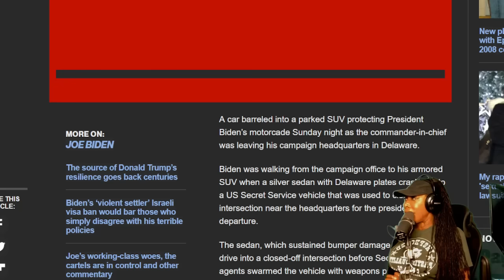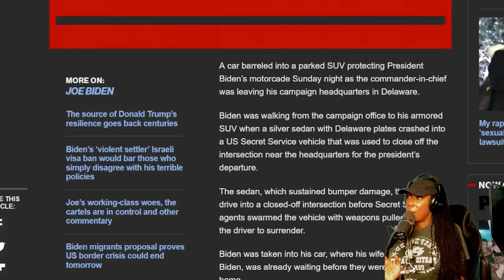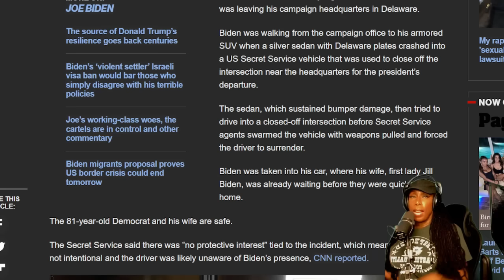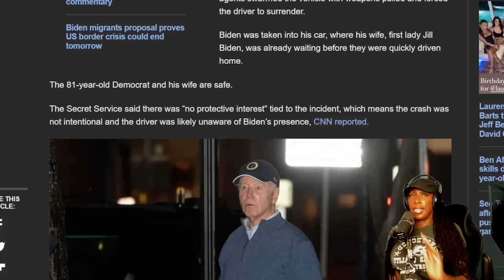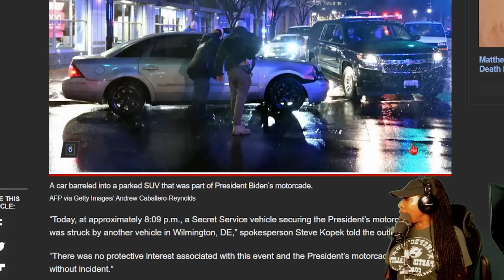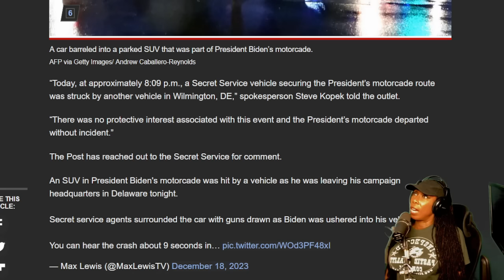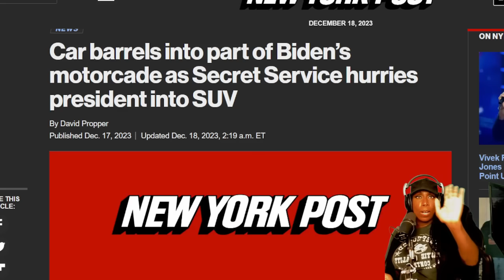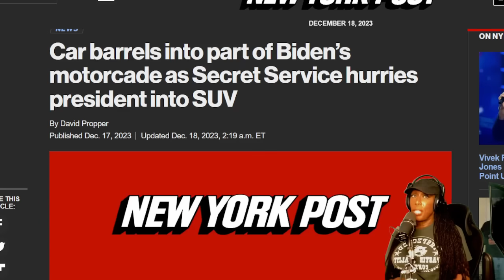Here's Why MSM Is Hiding This From The Public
Biden was walking from the campaign office to his armored SUV when this happened.